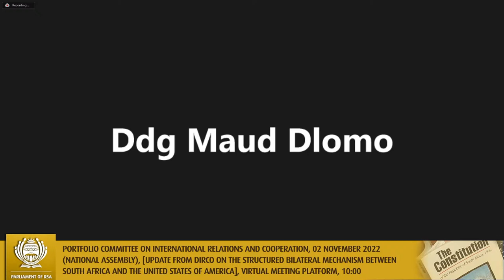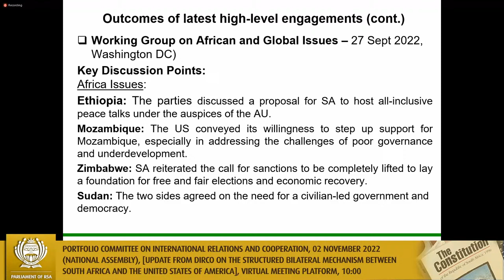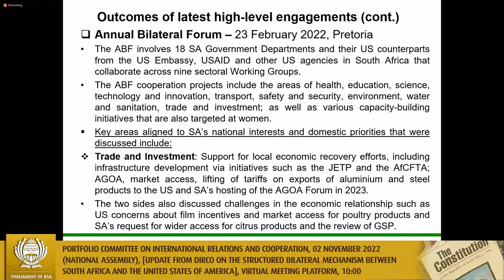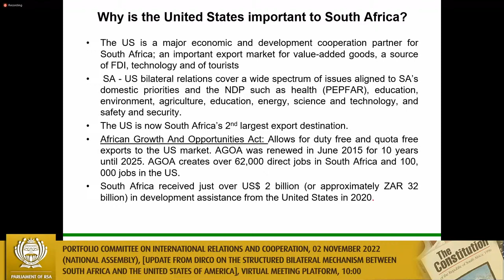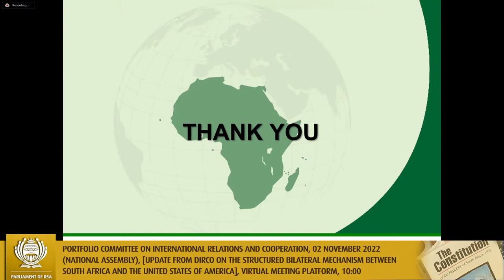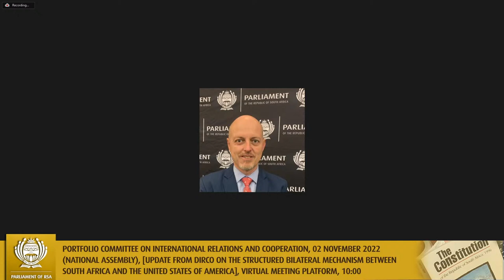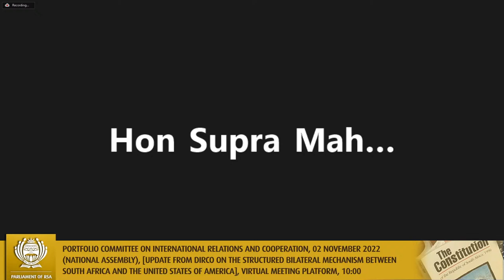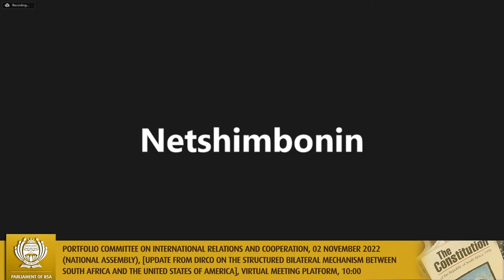Portfolio Committee on International Relations and Cooperation, 02 November 2022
(National Assembly), [Update from DIRCO on the structured bilateral mechanism between South Africa and the United States of America], Virtual Meeting Platform, 10:00